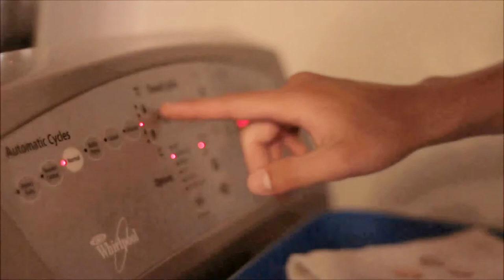Playing With Myself [An Experiment]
This is a short film I created in approximately two weeks as a special effects challange. All equipment was provided by Sam Hall and his connections. Editing was completed using Blender 3D Version 2.59 and Windows Movie Maker.